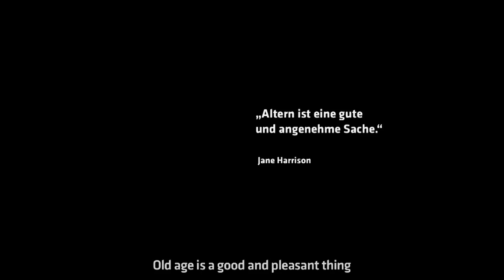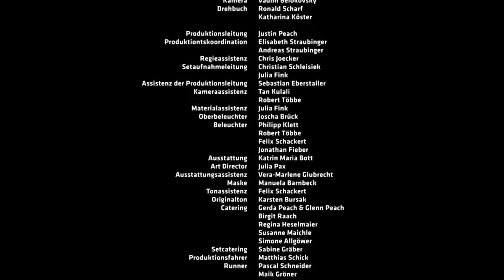Birnbaum (Pear Tree)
PEAR TREE (Birnbaum) was funded by the German film subsidies Rhineland-Palatinate and Bremen.

PEAR TREE has been awarded »Short film of the month« and »Prädikat: Besonders wertvoll« (predicate: particularly valuable) by the German Film Rating Office (Filmbewertungsstelle Wiesbaden).

Frieda and Bruno, a young couple, enjoy themselves in the mania for ageing. Both wear old clothes, collect old things, talk like old people — and Bruno has affairs with elderly women.

The unique concept and aesthetics behind PEAR TREE invented the new genre of GRANDPARENTCORE, GRANDMACORE & GRANDPACORE in 2007. The Short was seen by almost 5 million viewers – long before these aesthetics became popular on TikTok & Co.

BIRNBAUM wurde von den Filmförderungen Rheinland-Pfalz und Bremen gefördert.

BIRNBAUM erzählt eine groteske, humorvolle Geschichte von Liebe, Eifersucht, Jugend und Alter. Frieda und Bruno, ein junges Paar, leben in einer werteverdrehten Welt und frönen dem Alterswahn. Die beiden kleiden sich alt, reden altklug daher und Bruno betrügt Frieda nicht nur mit älteren Frauen. Frieda ist eifersüchtig, gibt ihre Liebe aber nicht auf. Doch Bruno plant bereits weiter und möchte den eigenen Alterstod vorverlegen.

BIRNBAUM wurde u. a. mit den Auszeichnungen »Prädikat besonders wertvoll« und »Kurzfilm des Monats Januar 2009« von der Deutschen Film- und Medienbewertung FBW prämiert.

Auszug aus der Jury-Begründung: »Eine ideenreiche und unkonventionelle Mischung aus experimentellen Elementen, kunsthistorischen Anleihen, ausdrucksstarken Farben und bewussten Irritationen. [...] Durchweg brillant fotografiert und komponiert. [...] Wenn man bedenkt, wie viel an diesem experimentellen Kurzfilm hätte schief gehen können, wie groß die Gefahr war, dass ein falscher Ton, ein schlecht ausgewählter Darsteller oder ein zu deutliches Zeichen ihn in manierierten Kitsch verwandelt hätte, muss man den gelungen umgesetzten, radikalen Stilwillen des Filmemachers mit dem höchsten Prädikat bewerten.«

Screenings & Veröffentlichungen:
—Dortmunder U -- Zentrum für Kunst und Kreativität, D, 2013: Präsentation des Filmvorspanns
—Cinetypo in Cambridge, UK, 2013: Präsentation des Filmvorspanns
—MOTYF -- Internationales Symposium und Schriftfilmfestival, Warschau, PL, 2013: Präsentation des Filmvorspanns
—Gutenberg-Museum, Mainz, Präsentation des Filmvorspanns im Rahmen der Ausstellung »Moving Types -- Lettern in Bewegung«, Mainz, D, 2012
—Centre Culturel Franco-Allemand CCFA, Nantes, F, 2010
Public Debate about the Gap between Old and Young, Birnbaum screening and discourse
—KurzFilmSnack, Marburg, D, 2010
—36th Festival of Nations Ebensee, A, 2008
—Lichter - Filmtage Frankfurt, D, 2008
—Shortcuts, Mainz, D, 2008
—Formula Mundi, Schwäbisch Hall, D, 2007
(2nd Prize experimental film)
—kurzundschön 07, Cologne, D, 2007
(Mention of honour for title design)
—Mecal Short Film Festival, Barcelona, E, 2007
(nominated for the Obliqua Award - for »the most innovative and creatively daring works from a formal and a narrative level«.)
—31st Open Air Filmfest Weiterstadt, D, 2007
—fmx/07, Stuttgart, D, 2007
Presentation and discourse about picture & audio design for BIRNBAUM
—cellu l'art, Jena, D, 2007
—goEast - Festival of Central and Eastern European Film, Wiesbaden, D, 2007
(2nd Prize fiction short)
—Digital Production, 01/2007, publication about the BIRNBAUM production workflow